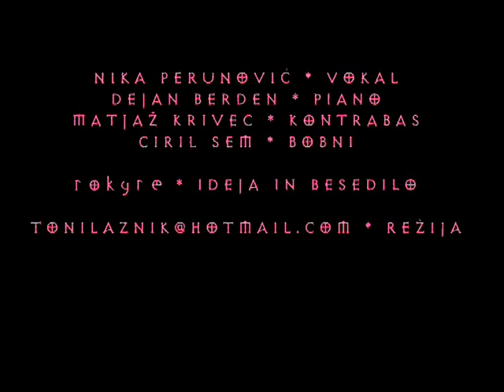PATETICO : Najine Ljubezni Prt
PATETICO in Maribor!
Kamera: Toni Laznik
 The Video was shot in Maribor in Magdalenski park -Live performance 2003